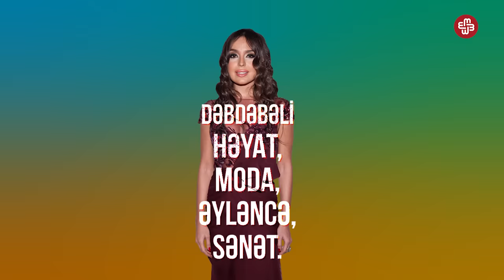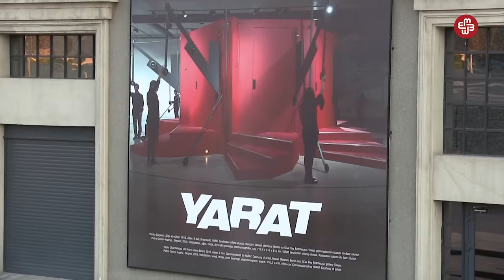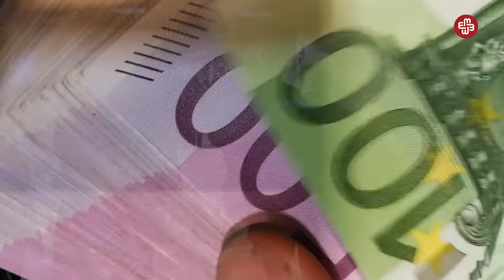Leyla Əliyeva kimdir? - [BİOQRAFİYA]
Azərbaycanın hakim ailəsinin incəsənət və dəb-dəbə göstəricisi, şairə, rəssam, modelyer, dizayner, biznesvoman, yoqaman, mülkədar və daha nələr, nələr – Leyla Əliyeva.